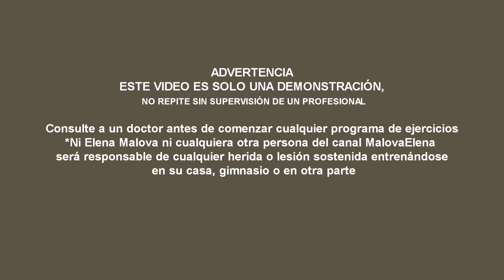FLEXIBILIDAD desde CERO | ESTIRAMIENTO 15 MIN con MALOVAELENA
➡️ APRENDE POSTURAS - MI eBook "50 ASANAS. ALINEACIÓN"

🟢IMPORTANTE:🟢
Ninguna clase es apta para embarazadas y no apto con problemas con la salud

Música del video  - los autores son Marcelo Lecourt y Elena Malova
Consulte a un terapeuta en yoga o doctor si tiene algunas problemas con la columna, hernias, discopatía o cualquier otra condición física/emocional/mental  para obtener atención individual según el caso. Ningún video es apto para embarazadas